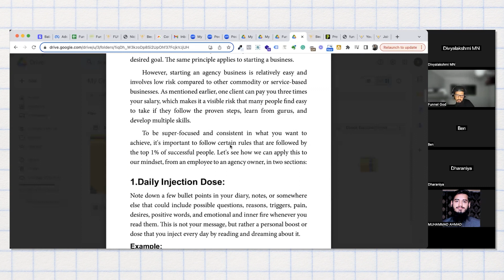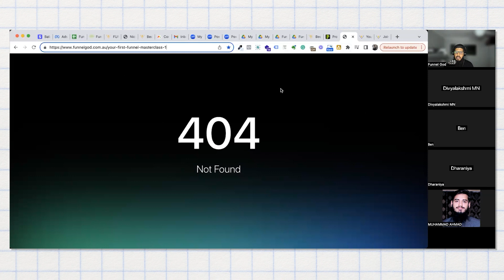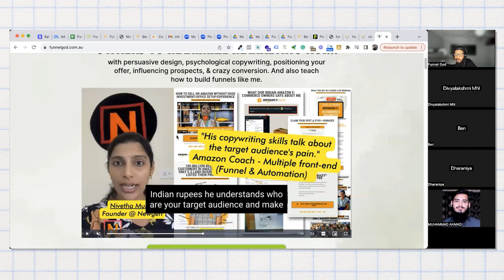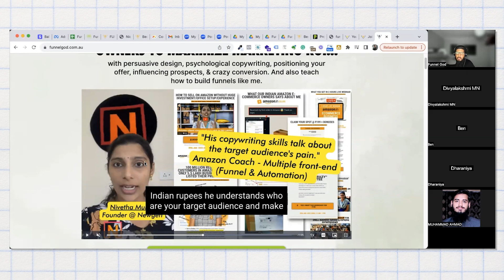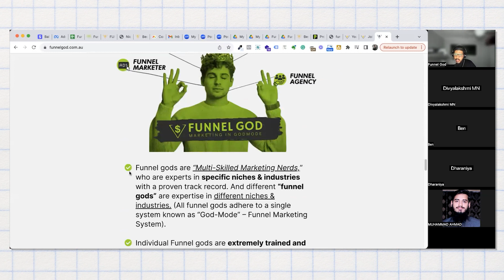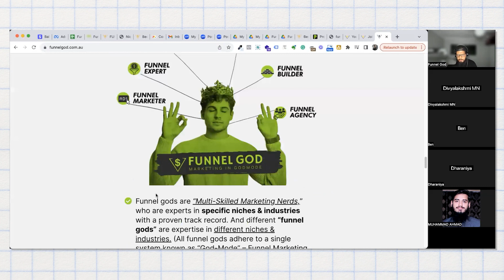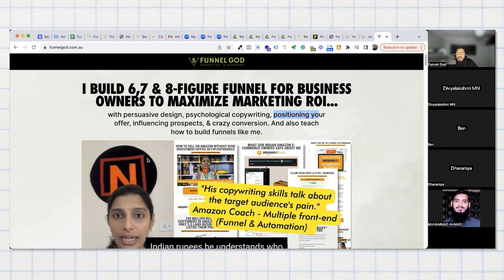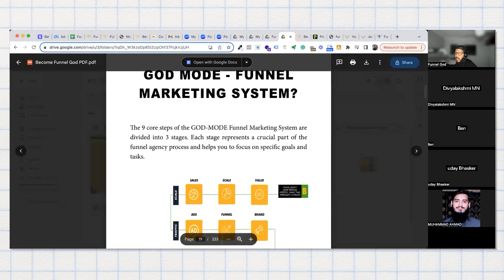Copy writing and Copy editing பற்றி தெரிந்து கொள்ள வேண்டிய திறன்கள் | Q&A from my online session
🔴Live classes are consistently thought-provoking, providing a unique experience and exposing me to unexpected differences and new ideas.

Engaging with young minds🤯 and new entrepreneurs is always refreshing. My live classes focus on interactive sessions that foster a deep understanding of the subject matter.

The most exciting part of each class is the Q&A session, where not only specific queries are addressed but some unsought questions emerges💭, enriching the overall learning experience. These insightful interactions inspire me to share some of the most profound questions in my upcoming videos, creating a bridge between the class discussions and a broader audience.